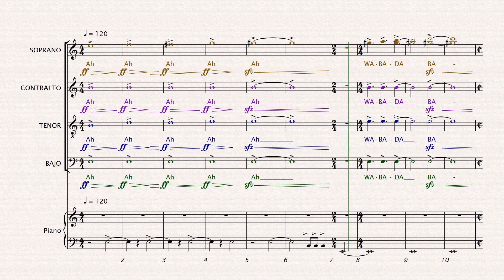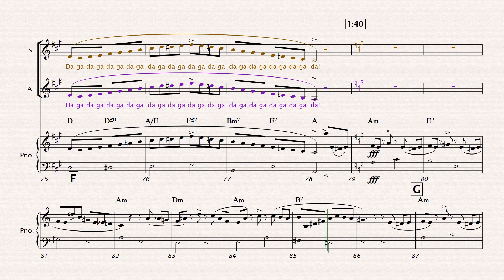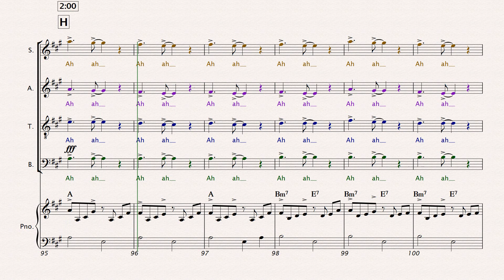TICO TICO BARITONO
Video para estudio